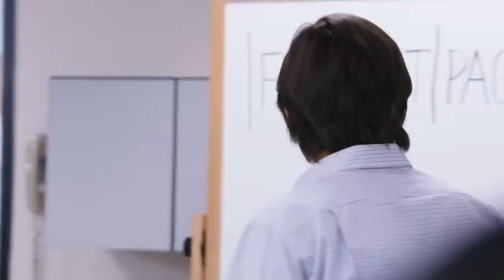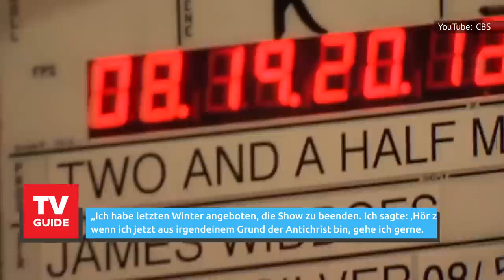Die Unerzählte Wahrheit Von Two And A Half Men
Von biblischer Symbolik, über publizierte meltdowns bis hin zu irreführenden Verhandlungen ist viel in die Geschichte von Two and a Half Men eingeflossen. Und Sie werden nie glauben, dass Jon Cryer seinen Costar tatsächlich um einen gewagten Gefallen gebeten hat.

Es ist nicht ungewöhnlich, dass die Besetzung einer Pilotepisode der endgültigen Besetzung einer Show abweichen. Sehr oft dienen diese eigenständigen Episoden als Proof of Concept, und niemand kann vorhersagen, ob ein Netzwerk die Serie aufgreifen wird. Tatsächlich gehen viele Pilots völlig ungelüftet. Im Fall von Two and a Half Mens Pilot Episode „Die meisten Küken essen kein Kalbfleisch“ spielte Blythe Danner in der Rolle von Evelyn Harper.

Trotz des Erfolgs des Pilots blieb die Emmy ausgezeichnete Schauspielerin nicht dabei, als die Sitcom von CBS aufgenommen wurde. Laut Showrunner Chuck Lorre war die Rolle einfach nicht perfekt für die Schauspielerin, also wurde sie durch Holland Taylor ersetzt.

Einige Gerüchte deuten jedoch darauf hin, dass Danner tatsächlich entlassen wurde, nachdem sie darauf bestanden hatte, Änderungen an einigen Szenen vorzunehmen, die bei den Produzenten der Show nicht gut ankamen.

Einen Star wie Charlie Sheen zu ersetzen ist nicht einfach. Dennoch war die Show entschlossen, ohne ihn weiterzumachen und einen weiteren Schauspieler zu verpflichten, der neben John Cryer in Two and a Half Men mitspielt. Bevor Ashton Kutcher an Bord sprang, wurden mehrere andere Schauspieler für die Sitcom in Betracht gezogen. Einer der größten erwähnten Namen war Hugh Grant, dem Berichten zufolge ein beträchtlicher Gehaltsscheck für die Rolle angeboten wurde.

In einem Interview mit Howard Stern gab Grant bekannt, dass er wegen einer Rolle in der Show kontaktiert wurde, lehnte dies jedoch ab. Er erklärte, dass die Showrunner zu dem Zeitpunkt, als ihm die Rolle angeboten wurde, kein Drehbuch mit der neuen Figur geschrieben hatten, und bat Grant, einen Vertrauensvorschuss zu geben, um ihren Produktionsplan anzupassen. Obwohl Grant ein Fan der Show war, überwog seine Vorsicht und er lehnte die Rolle ab.

Er scherzte gegenüber Stern, dass er es bereue, den Scheck nicht bekommen zu haben, als ihm klar wurde, wie viel TV-Stars in den USA verdienten.

Eine Andere Evelyn Harper I 0:00
Kein Hugh Für Dich I 1:06
Charlies Pläne Für Ein Spin-Off I 1:59
Angus T. Jones War Perfekt I 2:51
Leben Imitiert Kunst I 3:46
Die Wahrheit Über Ashton Kutcher I 4:40
Walden Schmidt veränderte sich drastisch I 5:33
Abneigung Der Wiederbelebung I 6:10
Die Kreativität Von Conchata Ferrell I 6:45
Chuck Lorre Hörte Fast Auf I 7:40
Sheen Bereut Seine Taten I 8:24
Charlie Sheen VS. Ashton Kutcher I 9:17
Das Heilige Buch Alan I 10:19
Jennifer Taylors Leben Hat Sich Für Immer Verändert I 11:09